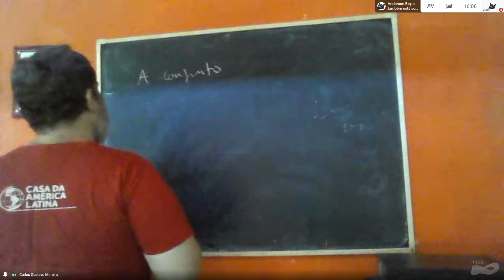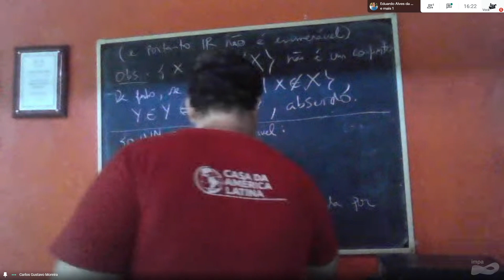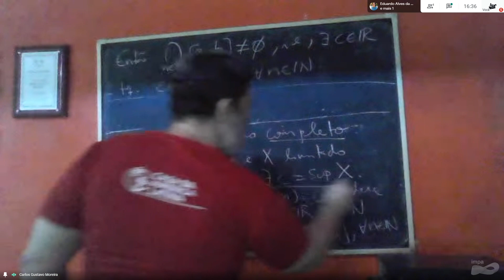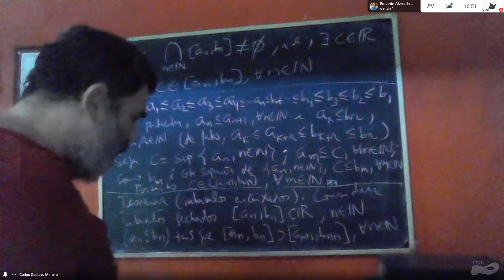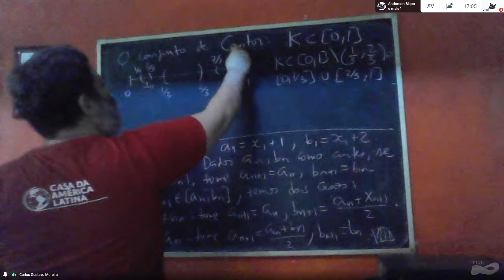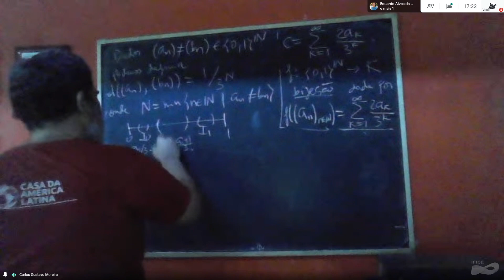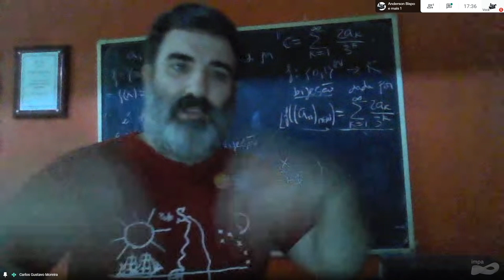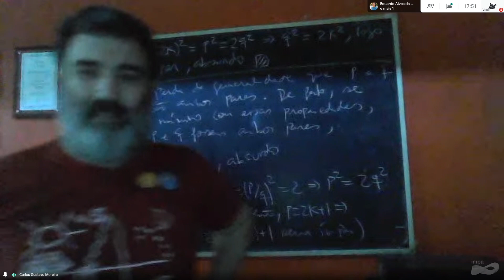Programa de Iniciação Científica: Análise na Reta - Aula 04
Professor:  Carlos Gustavo Moreira

Indução matemática. Propriedades básicas dos números reais. Limite de uma sequência. Séries de números reais. Convergência absoluta e condicional. Principais testes de convergência de séries. Noções de topologia na reta. Funções contínuas; operações. Teorema do valor intermediário. Teorema de Weierstrass sobre extremos de funções contínuas. Continuidade uniforme. Derivada num ponto. Regra da cadeia. Relação entre derivada e crescimento. Teorema do valor médio. Funções convexas. Funções integráveis. Teorema fundamental do cálculo. Mudança de variável. Integração por partes. Teorema da média. Fórmula de Taylor.

Referências:
LIMA, E. L. – Análise Real, Vol. 1, Rio de Janeiro, IMPA. Coleção Matemática Universitária, 1999.
LIMA, E. L. – Curso de Análise, Vol.1, Rio de Janeiro, IMPA, Projeto Euclides, 1989.
LANG, S. – Analysis I, Reading, Mass., Addison-Wesley, 1968.
RUDIN, W. – Principles of Mathematical Analysis. 2nd ed., New York, McGraw-Hill, 1964.